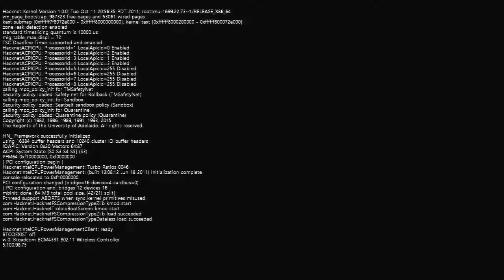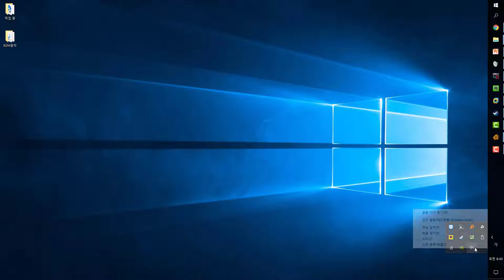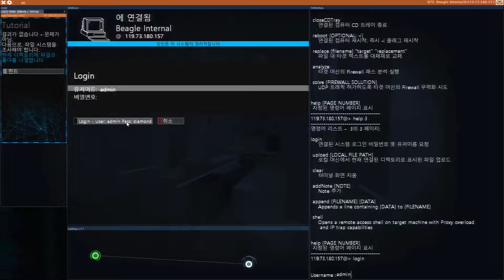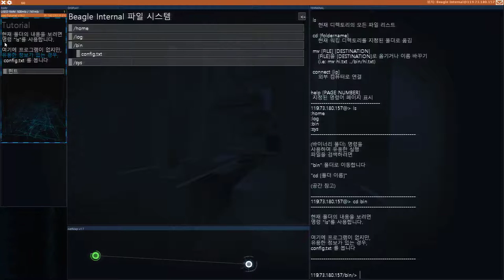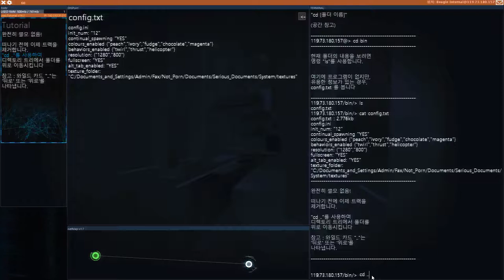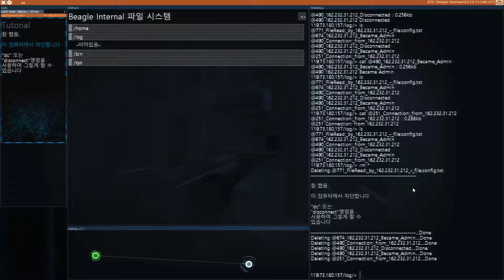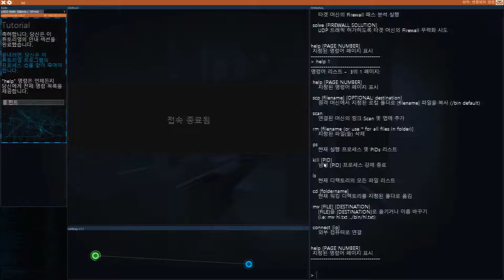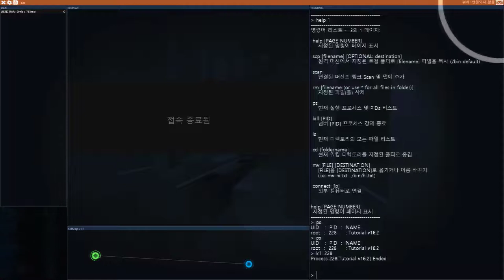해킹 시뮬레이션 게임 HACKNET! - 1화 튜토리얼 편 with 재즐보프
해킹 시뮬레이션 게임 HACKNET ! 1화 튜토리얼 편

D-14일 타이머 종료: 자동 안전 장치 초기화

안녕.
좀 이상하군... 내가 생각했던 것 보다 더 이상해.
이걸 과거형으로 써야할 것 같은 생각이 드는데, 그렇지만 이제 끝났다는 걸 인정하기가 어렵군.
내 이름은 Bit, 만약 당신이 이걸 읽는다면, 난 이미 죽었을거야.

리눅스 명령어 NMAP 프로세스 찾기 프로세스 끝내기